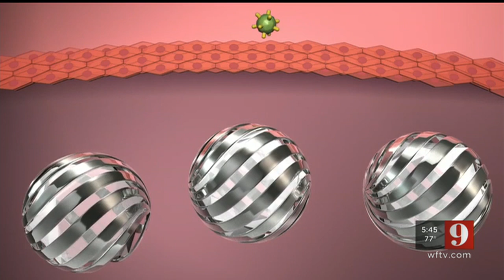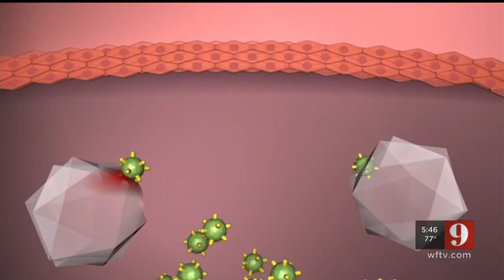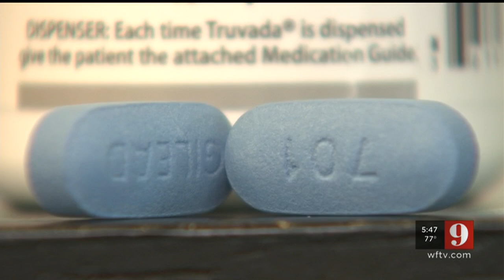Video: 9 Investigates unintended consequences of a new HIV drug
Life-saving drugs have been the focus of research right here in Orlando for more than a decade.